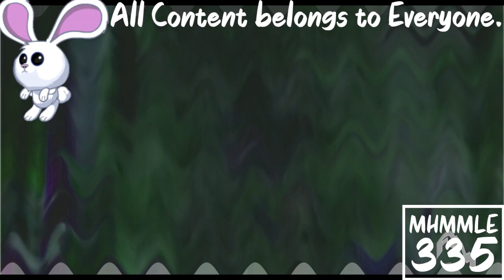(REQUESTED) Asleep Despicable Me 2 - Margo Meets Antonio